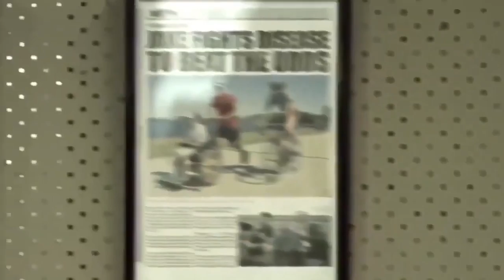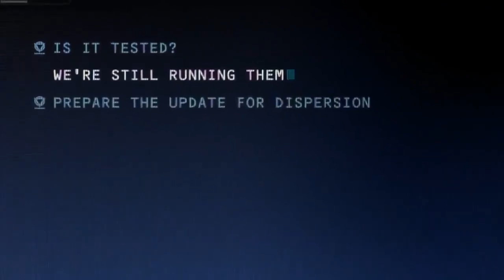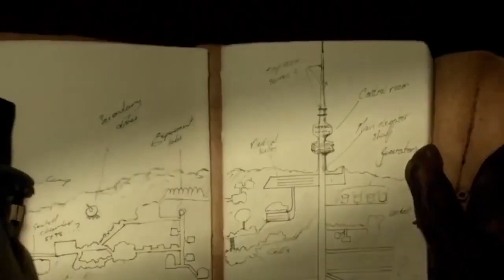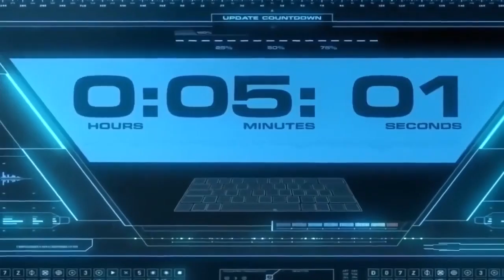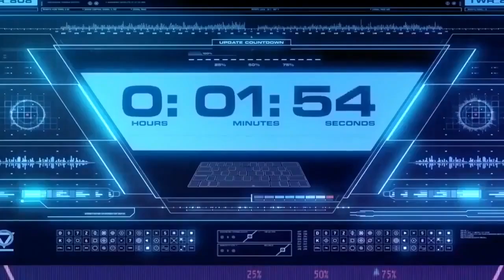YENİ DÜZEN : Blue World Order | Türkçe Dublaj Bilim Kurgu Filmi İzle 1080p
istopik bir gelecekte geçen Yeni Düzen, toplumun üst kesiminin ev sahibi olduğu bir düğüne istenmeyen konukların gelmesiyle birlikte yaşananları konu ediyor. Lüks bir üst sınıf düğünü, alt sınıftan olduğu düşünülen insanların zorla düğüne gelmesiyle kesintiye uğrar. Sempatik gelin ve aile ile çalışan uşakların gözünden aktarılan filmde, yaşanan sınıf çatışması gözler önüne seriliyor.
türkçe dublaj
yerli komedi
sinema izle
yabanci film izle youtube
film makinesi
yerli film
film komedi
film izle türkçe dublaj 2020
filmler 2020
film müzikleri
fiilimsi
filmleri
filmler 2020
filmler komedi
filmler filmler
filmler türkçe dublaj
filmler türk
filmler sokağı
filimler turkce
filmler aşk
filmler altyazılı
filmler aksiyon macera
filmler açılsın
filmler aç
bilim kurgu
bilim kurgu çizgi film
çizgi filmi